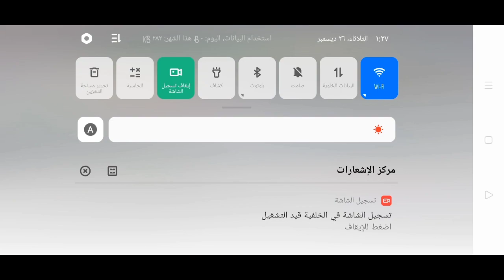frlegends youtube fyp